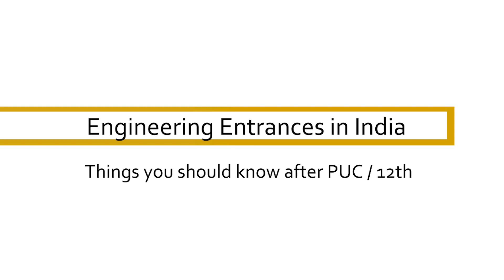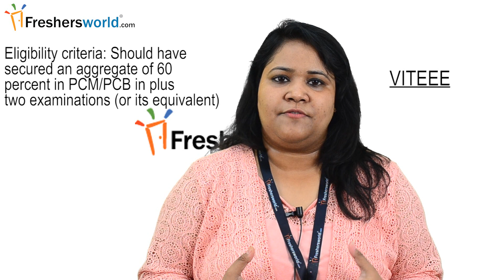Engineering Entrances in India – JEE MAIN, JEE Advanced, BITSAT, VITEEE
Get the latest interview tips,Job notifications,top MNC openings,placement papers and many more only at Freshersworld.com
Engineering is nowadays assuming as one of the most lucrative and in demand career choices for students. A large share of students appears in different state and national level engineering entrance exam every year. These entrances are conducted for selecting those candidates who are actually fit for engineering and technology domain. By qualifying these exams, candidates can get admissions to IITs, NITs and other reputed engineering colleges across the country. Some of the entrances for the year 2017 are as follows:
1. JEE MAIN
Previously known as the All India Engineering Entrance Examination (AIEEE), those who manage to get a rank among the top 1.5 lakh candidates in the Joint Entrance Examination (JEE Main), advance to the next stage- JEE Advanced.
The Paper-1 (B. E./B. Tech.) of JEE (Main) will also be an eligibility test for the JEE (Advanced), which the candidate has to take if he/she is aspiring for the admissions in he undergraduate programmes offered by the IITs.
Eligibility criteria: Candidates must have passed in final examination of class 12 or its equivalent with five subjects. Candidates can attempt JEE Main for a maximum of three times.
Exam Date: 2nd April 2017 for Offline and 8th April 2017 for Online.
2. JEE Advanced
The JEE Advanced in the only gateway to bag one of the 10,000 odd seats for undergraduate studies in the various IITs. It is considered to be the toughest engineering entrance examination in India.
Candidates have to be among the top 1,50,000 rank holders in JEE Main.
Exam Date: 21st May 2017
3. BITSAT
The Birla Institute of Technology and Science Admission Test (BITSAT) is almost as tough as the JEE Advanced, as per the statistics. BITSAT 2016 will be held in online mode i.e. it will be a Computer Based Test (CBT).
Admission test for: Engineering degree courses in BITS campuses in Pilani, Goa and Hyderabad.
Eligibility criteria: Only those aspirants with a minimum of 75 percent marks in PCM in their class 12 Board exams are eligible for it
Exam Date: 16th - 30th May 2017
4. VITEEE
The VIT Engineering Entrance Examination (VITEEE) is conducted by the Vellore Institute of Technology for admission to 5,000 engineering seats. It is counted as one of the best private engineering colleges of India.
Admission test for: Engineering degree courses in VIT Vellore and VIT Chennai.
Eligibility criteria:  Candidates should have secured an aggregate of 60 percent in PCM/PCB in plus two examinations (or its equivalent). The aggregate should be 50 percent for SC/ST/OBC, J&K and Northeast states candidates.